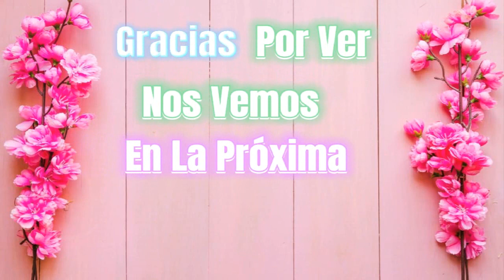Haz Estos Aretes En Tela |Make These Fabric Earrings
Haz Estos Aretes En Tela
Faciles de hacerlos con material que hay en casa espero lo puedan hacerlos
gracias a todos los que pasan por aqui y si eres nuevo te invito a que te unas
las mejores manualidades caseros y manejo de reciclaje

Make These Fabric Earrings
Easy to make them with material that is at home I hope you can do it
Thanks to all who pass through here and if you are new I invite you to join
the best homemade crafts and recycling management